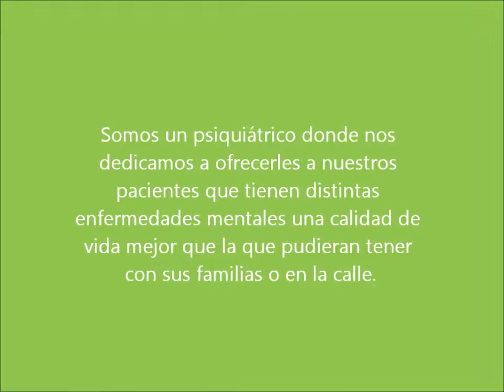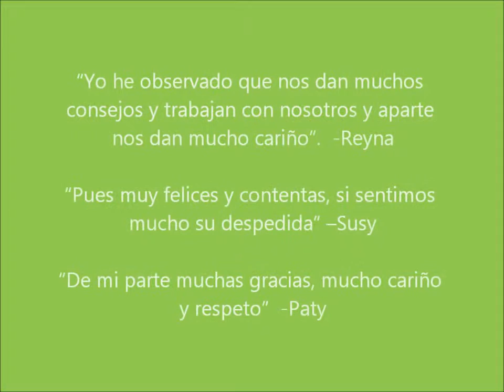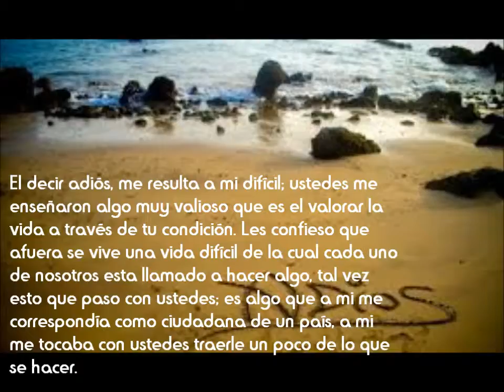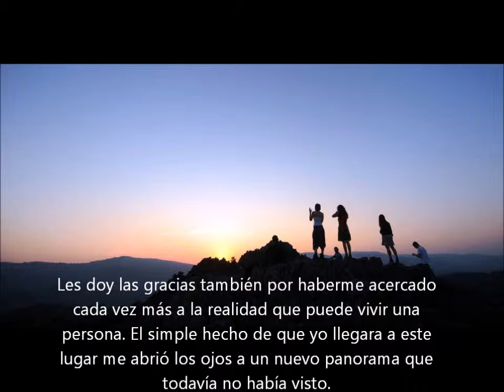Casa de Salud Mental Dina Belanger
Una aventura más a nuestras vidas